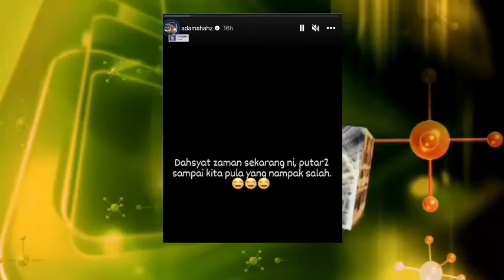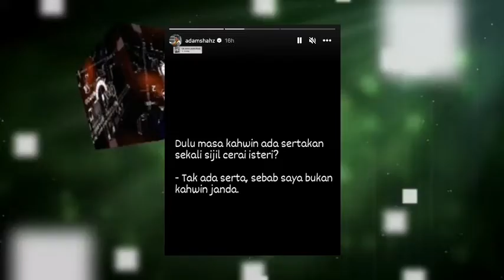4 TAHUN TAK BERI NAFKAH ⁉️ BEKAS SUAMI PELAKON FATIN AFEEFA, TAMPIL DEDAH BUKTI⁉️😱